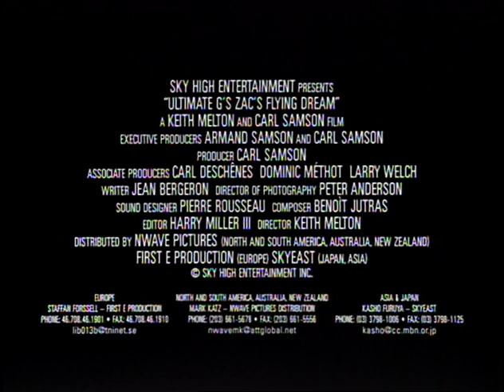Ultimate G's: Zac's Flying Dream Trailer